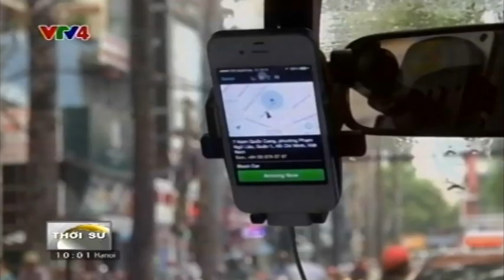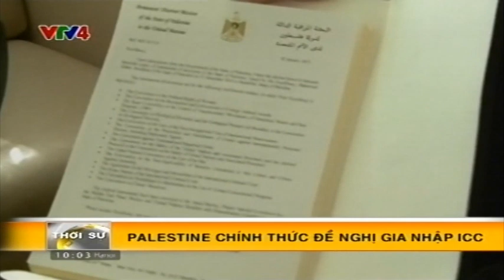Bản tin thời sự Tiếng Việt 10h - 03/01/2015